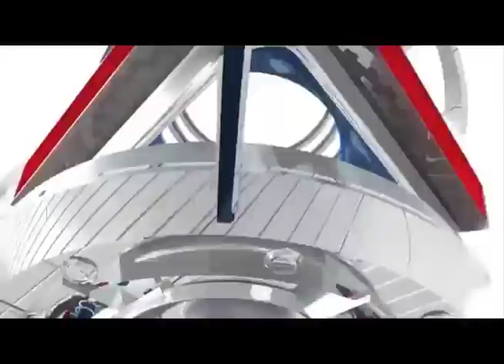2012 NBA Playoffs Spurs Sweep The Clippers - Game 4 "Highlights" Recap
The San Antonio Spurs sweep the Las Angeles Clippers in the second round of the Western conference 2012 NBA Playoffs.